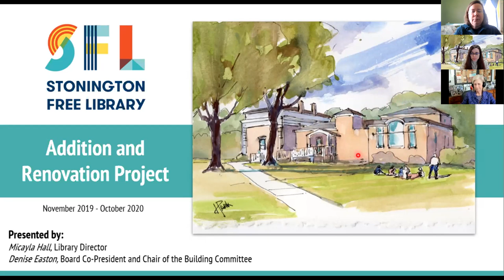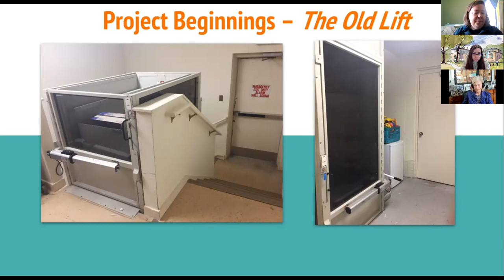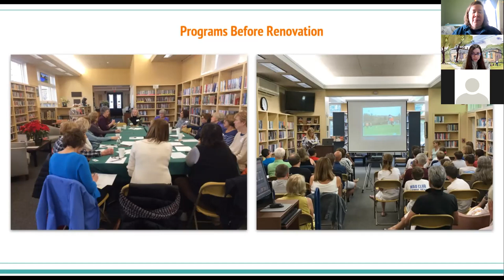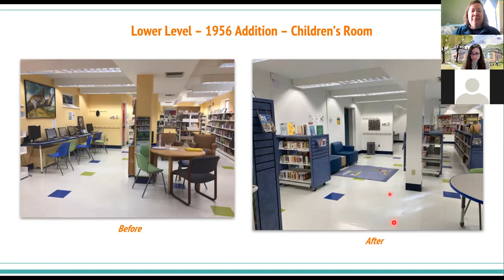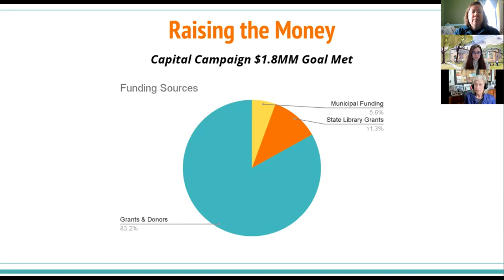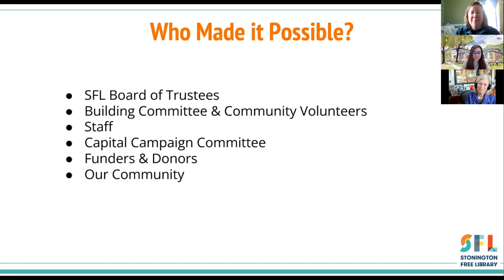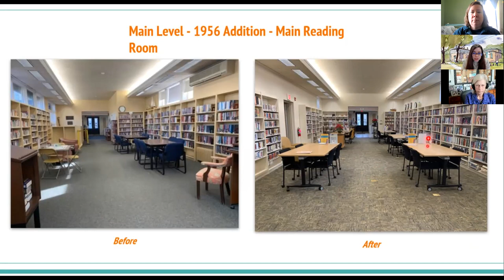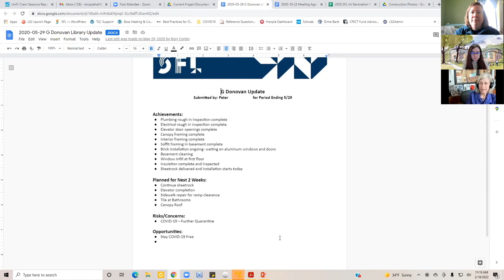Library Construction case study: Stonington Free Library, February 16, 2022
The Stonington Free Library recently completed a two-phase addition and renovation to its building, providing an ADA-accessible entrance, elevator, and bathrooms, while also increasing floor space and refurbishing and upgrading the interior. The project was both modest in scope and high impact in its effect: while the addition comprises only 725sf of new space, its completion freed up an additional 525sf of floor space within the existing building, for a total of 1250sf of new usable space.

In this case study, hear from Micayla Hall, Library Director, and Denise Easton, Library Board Co-President and Chair of the Building Committee, about their experiences with the renovation and the lessons they learned along the way. They will also speak about the process of re-imagining spaces, ways they included community and staff input, and how they paid for the project.